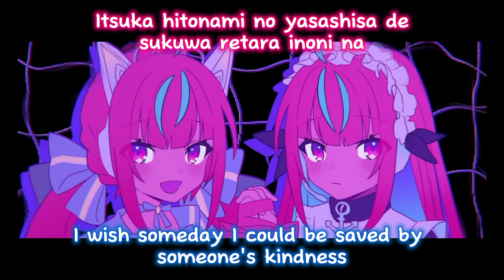Princess Carry - Minato Aqua 『 プリンセス・キャリー』【 English Romaji - Lyrics 】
Princess Carry 『 プリンセス・キャリー』
Minato Aqua Original song :

Song : @MinatoAqua
Music & Lyric : @pinocchiop